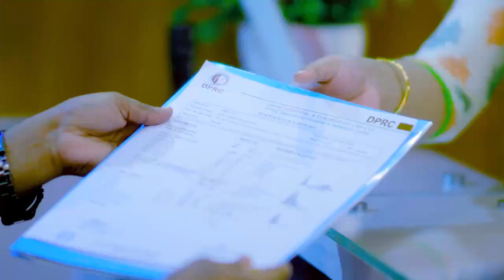পিএলআইডি ও আর্থ্রাইটিস ভাল হল | PLID & Arthritis Best Treatment